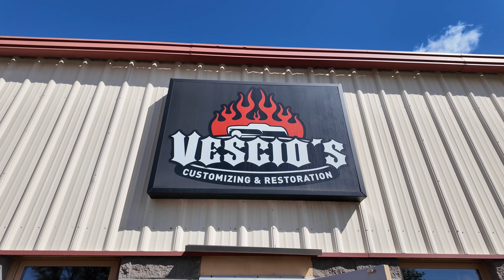1959 Chevrolet Impala at Vescio's Customs in Rogers Minnesota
1959 Chevrolet Impala George Barris Tribute at Vescio's Custom's open house and car show in September of 2024

2024 Vescio's Car Show and Open House Video (1 Hour)